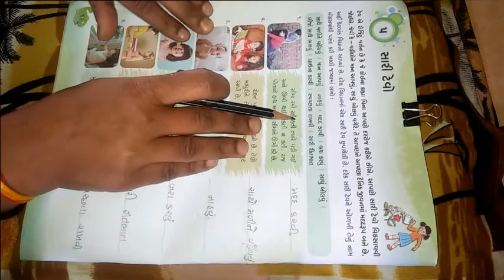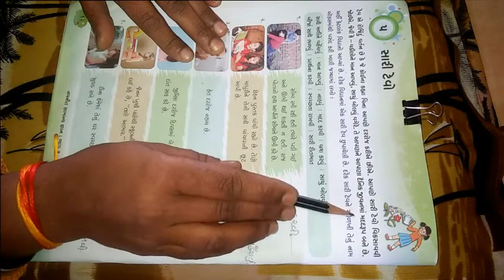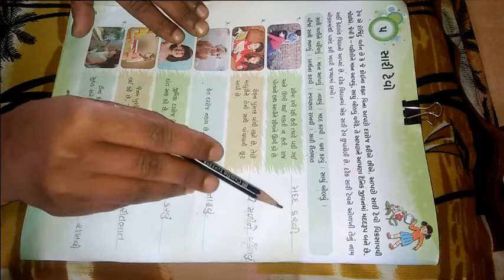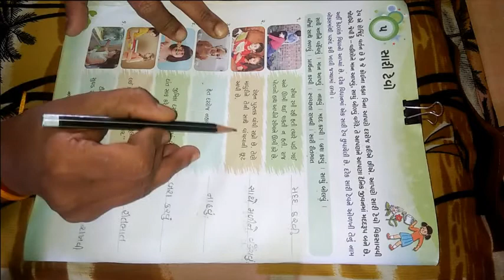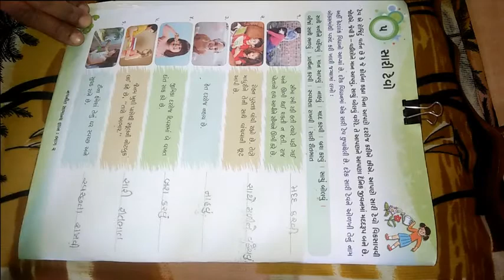ધોરણ ૨ વિષય સામાન્યજ્ઞાન પાઠ ૫ સારી ટેવો